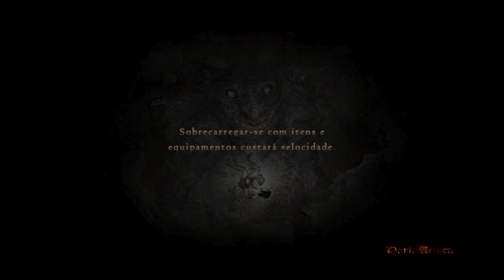Dragon’s Dogma: Dark Arisen - PC Gameplay part8 (no commentary) (HD)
My PC Settings / Configurações do meu PC

➜ Monitor Screen resolution / Resolução da tela: 1080p (HD): 1920 x 1080
➜ Processor CPU / Processador: 12th Gen Intel(R) Core(TM) i5-12500H 2.50 GHz
➜ RAM memory / Memória RAM: 16GB DDR5 4800 MHz SODIMM
➜ Motherboard / Placa Mãe: Dell Inc. 01438J A03
➜ Video graphics card / Placa de Vídeo: NVIDIA GeForce RTX 3050 Laptop GPU 4GB GDDR6

Game Information / Informações do jogo:

➜ Game / Jogo: Dragon’s Dogma: Dark Arisen
➜ Release Date / Data de lançamento: April 23, 2013 / 23 de abril de 2013
➜ Platforms / Plataformas: Nintendo Switch, PlayStation 4, PlayStation 3, Xbox 360, Xbox One, Microsoft Windows

Features

Full Steam platform support – Includes Steam Achievements, Steam Cloud Save, Trading Cards, Leaderboards, Big Picture Mode support
Expanded controller support – In addition to supporting the traditional keyboard and mouse control scheme, the game natively supports Xbox 360, Xbox One, Steam Controller, and other DirectInput-based game pads such as the DualShock controller.
New Achievements - 9 brand new Achievements for both new and returning Dragon’s Dogma fans! Get ready to delve deep into Bitterblack Isle…